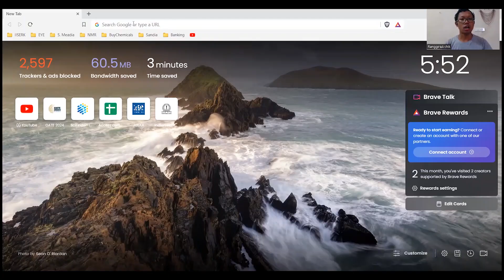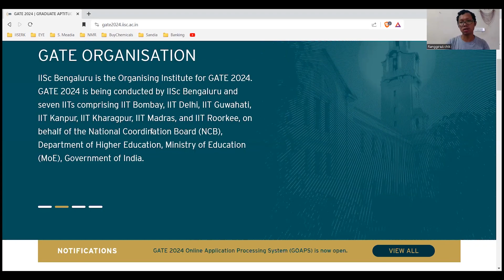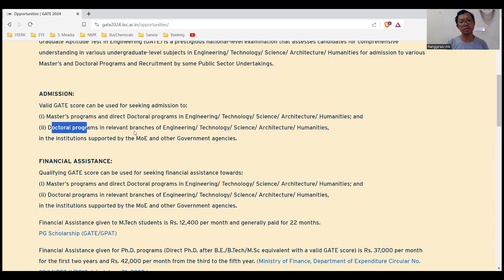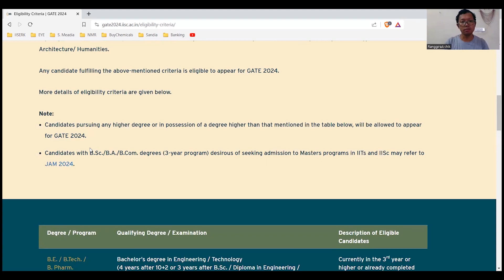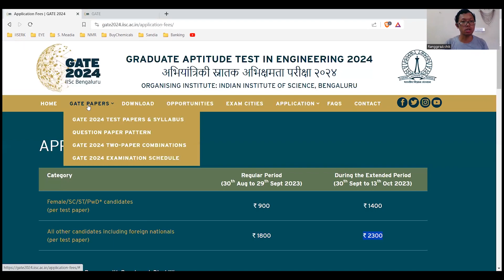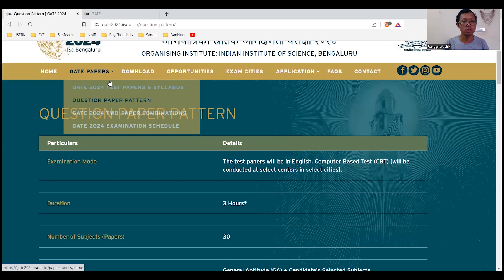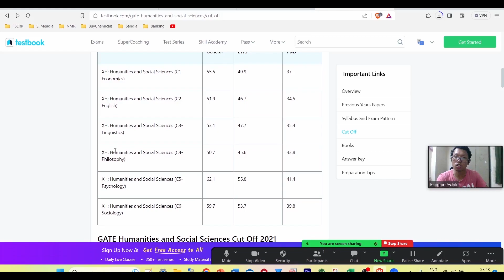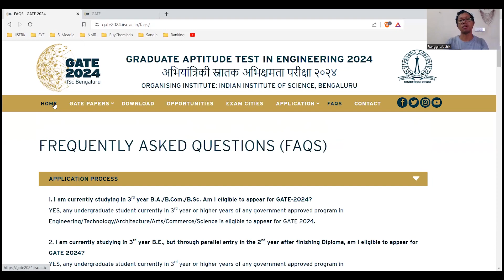GATE 2024 || GATE2024 Application Started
Ia video-o GATE 2024 Exam aro GATE Exam-ni gimin alamala talatani ong∙a. GATE exam-ko national level exam ong∙a. Ia exam-ko passed ka∙enba M.Tech-na aro PhD-na apply ka∙na aro GATE Score-chi M.Tech. aro PhD joined ka∙oan, financial assistance ba felloswship-ko jaanti man∙a.

GATE Exam-ko february-ni skanggipa aro gnigipa sonibar-robibaro ong∙atronga. Application process-de jadokna skang, september-october jaarango ong∙ronga.

Humanities & Social Sciences paper-rang: Economics, English, Linguistics, Philosophy, Psychology aro Sociology.

If you do like like the video, kindly share the video/channel with your friends.